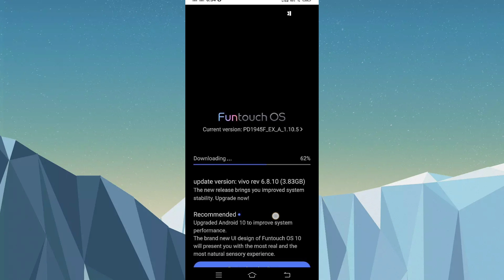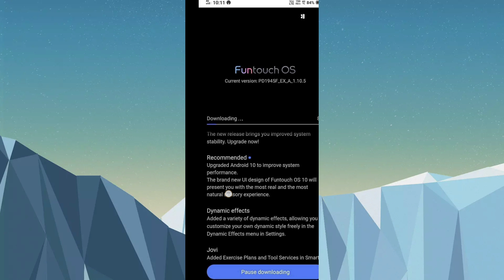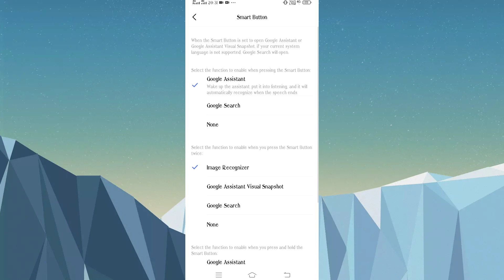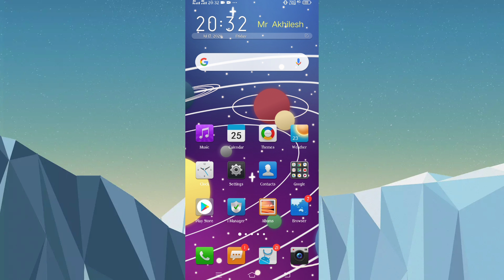How To Vivo S1 Pro Android 10 Roll-out New Update || Vivo S1 Pro New System Update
Vivo S1 Pro Roll-out Android 10 New Update|| Vivo S1 Pro Funtouch Os 10 New Update
  Vivo|| Vivo S1 Pro Roll-out UI Update On Vivo Vivo S1 Pro || Vivo S1 Pro New System Update